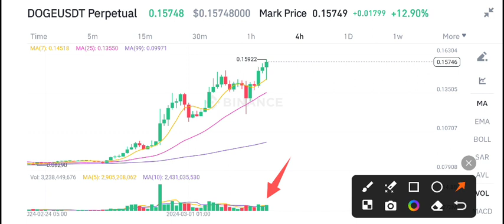DOGE Price Prediction! Dogecoin Today News! Crypto News